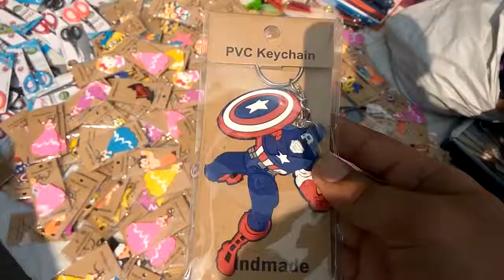Chor Bazar | Chandni Chowk | Delhi | 2018